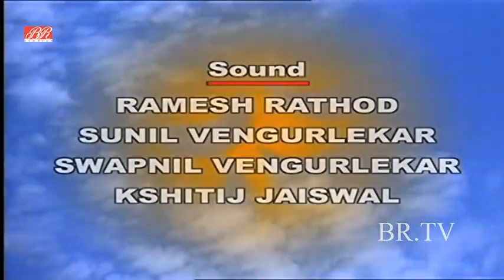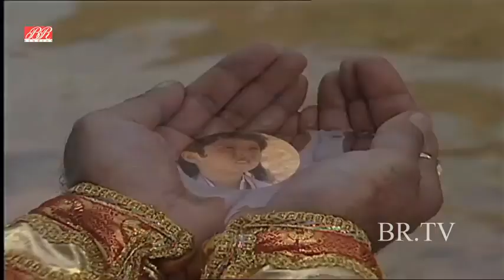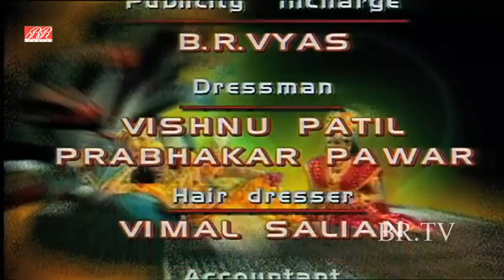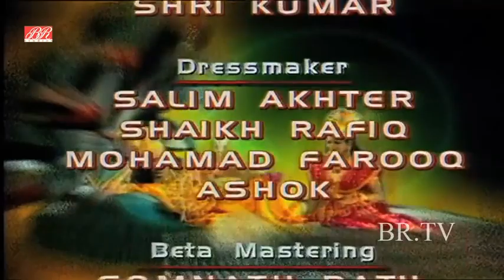vishnu puran episode 4